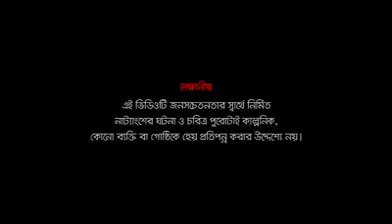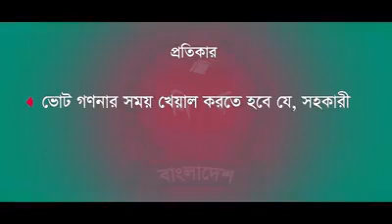ভোট ডাকাতি রুখতে ! নির্বাচনী জনসচেতনতামূলক ভিডিও ।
হাতপাখায় ভোট দিন ।